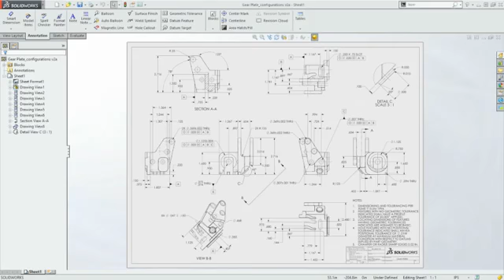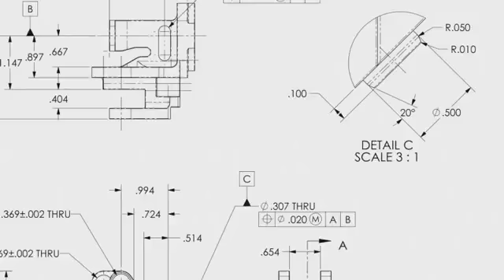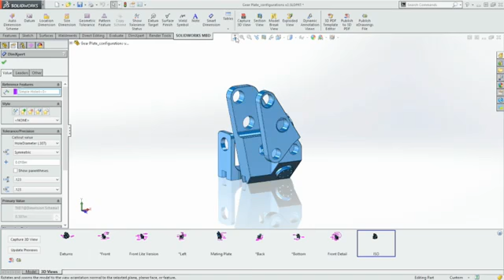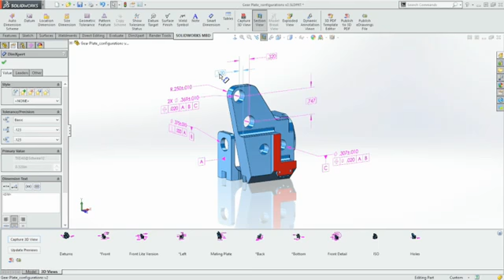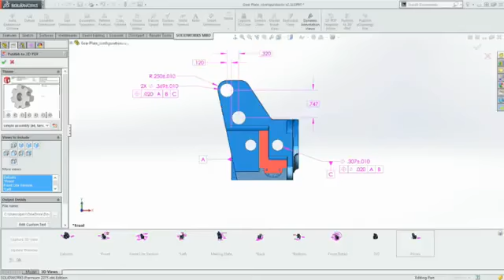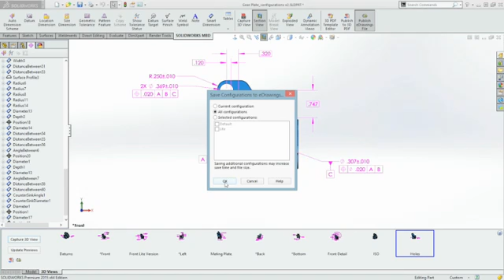First Look MBD SOLIDWORKS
First Look - MBD - SOLIDWORKS. Get a first look and see how SOLIDWORKS MBD helps you define, organize, and publish 3D Product Manufacturing Information (“or PMI”)  and 3D model data into industry standard file formats.